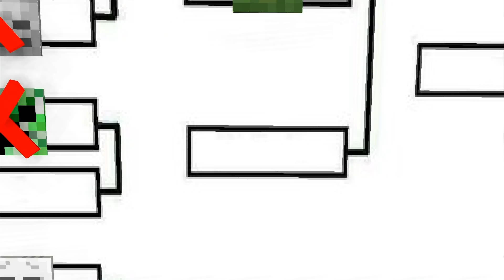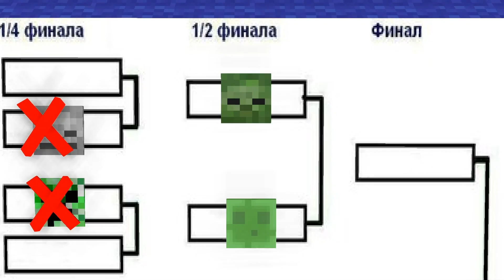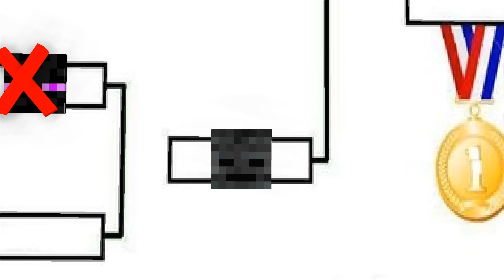FAMILY VS FAMILY 2 - WHO IS THE STRONGEST MONSTERS - MONSTER SCHOOL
In this Monster School : Funny animation HEROBRINE WILL TEST MONSTER SCHOOL AND THEIR FAMILY. So you'll know who is the strongest monster in monster school. You can also see part 1 family vs family who is the strongest monster on my channel!